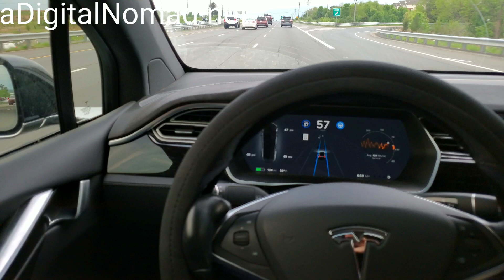Why Will TESLAs Next Gen Batteries Last 1 Million Miles?